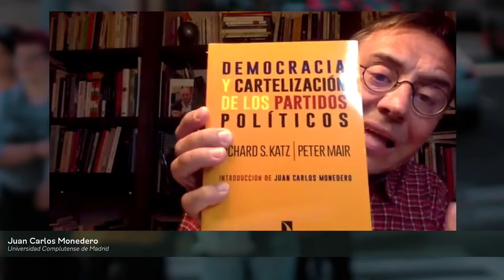Juan Carlos Monedero | Hacia un tercer despertar de la historia: la crisis del neoliberalismo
Séptima sesión
Hacia un tercer despertar de la historia: la crisis del neoliberalismo
A cargo de Juan Carlos Monedero* (Universidad Complutense de Madrid
Coordina: Esteban Torres
Según Alain Badiou, hay momentos en donde la historia se despierta, seguido de momentos de retroceso. Pasó con la revolución francesa (y el retroceso tras la caída de la Comuna de París) y pasó con la revolución rusa (y el retroceso con el fin del capitalismo organizado y la imposición del neoliberalismo). Ahora estaríamos en un momento de nuevo despertar, en la forma de una lucha contra el neoliberalismo. Los contornos son aún imprecisos y la confrontación es aún principalmente defensiva. Pero van viéndose las grietas por donde se anuncia el advenimiento de una etapa. Y el protagonismo no serán de los liderazgos -como en 1789- ni del partido -como en 1917-, aunque habrá partidos y liderazgos, sino de alguna suerte de articulación de estructura y horizontalidad que podríamos intuir en la forma de un "partido-movimiento".

Presenta Javier Moyano